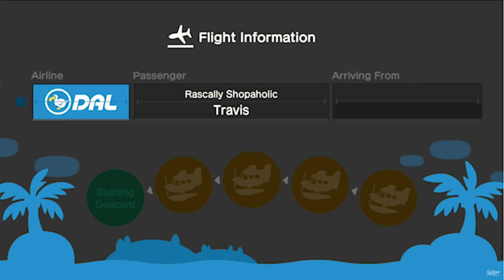griffin gets bullied by his older brothers in animal crossing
i've wanted to make this for a while, and I finally got some motivation and cranked this out in a few days